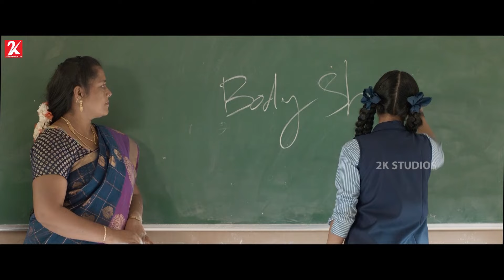எனக்கு தெரியும் ஆனா சொல்ல மாட்டேன்..! | Mathimaran Movie Compilation | Venkat Senguttuvan | Ivana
Mathimaran is a 2023 Indian Tamil-language family drama film written and directed by Mantra Veerapandian and produced by Lenin Babu. It stars Venkat Senguttuvan and Ivana as the titular characters and Aradhya with M. S. Bhaskar in a supporting role

Directed by Mantra Veerapandian
Written by Mantra Veerapandian
Produced by Lenin Babu
Starring Venkat Senguttuvan,Ivana,Aradhya
Cinematography Parvaez K
Edited by Sathish Suriya
Production company GS Cinema International